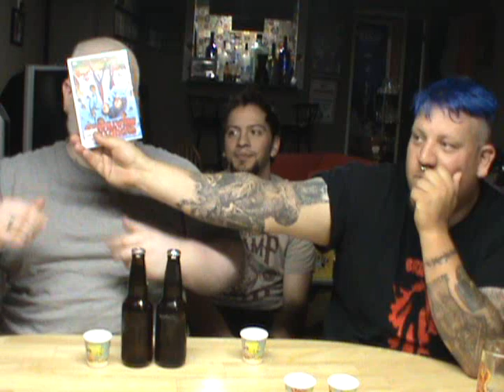Laker Strong Vs. Lakeport Strong : Albino Rhino Beer Review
We decided to do a side by side of these two strong budget beers, one because it seemed slightly interesting to us, and two because we had a bottle to get rid of for each and no one really wanted to drink them. so this was a good way to get rid of it, will we change our opinion we had when we did them solo? Will the same beer be teh better beer or will seeing it right beside it's biggest competitor make a small difference?